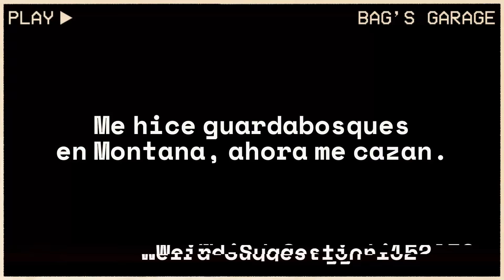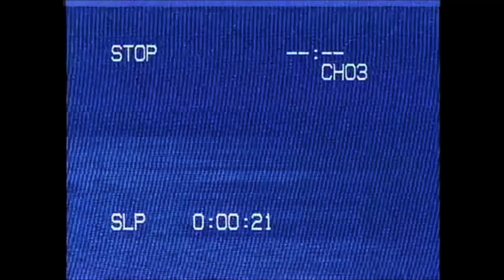Trabajo como GUARDABOSQUES... y un WENDIGO me quiere CAZAR | Creepypasta | Reddit Terror Español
►►►HISTORIA UTILIZADA PARA EL VIDEO◄◄◄
Escrito por: Weird-Suggestion-152
►►►RECURSOS DEL VIDEO◄◄◄
TAGS IGNORAR
TIEMPOS:
00:00 Intro
00:13 PARTE 1
26:30 PARTE 2
48:44 Outro